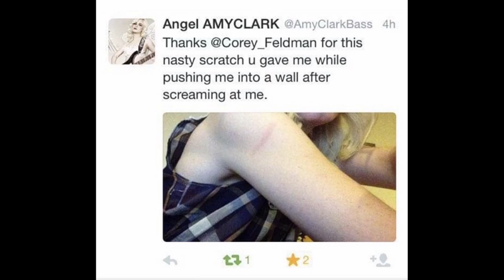COREY FELDMAN..WORST PERFORMANCE EVER?! COREY'S ANGELS HURTS MY SOUL *** CRINGE WARNING!! (LEVEL 10)